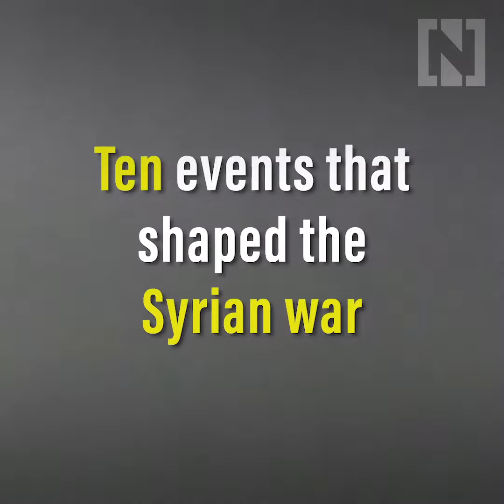10 events that shaped the Syrian war